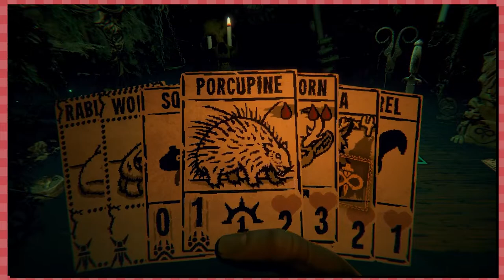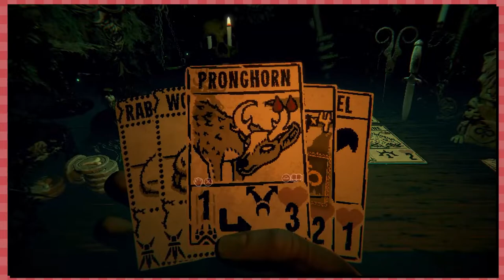The Stunted Wolf & Dagger | Lets Play Inscryption Blind Playthrough (PS5 Gameplay)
Lets Play Inscryption Blind Playthrough Part 4! We're starting a full blind walkthrough of Inscryption on the PS5, and don't really know what to expect. All we know is it involves deck building, and some spooky horror elements? Maybe some puzzle gameplay? We will have to wait and see!

We're still in the wetlands stuck on the second boss encounter with The Angler and his dang darn hook and sharks. But we got a good death card, the Stunted Wolf is out. and we found the failure bottle! Maybe we're still making progress?
Enjoying The Show? Support By Donating!

Big thanks to KadnBoreo, Dr. Dell, & Jeremy